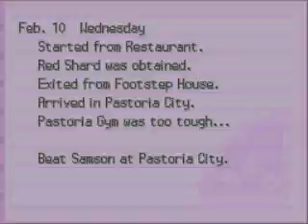Pokemon Diamond Playthrough - Part 22: Wake is a Piece of Cake!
YAY. Get get another gym badge and now we're going to stalk a Galactic Grunt. Creepiness ftw!

~Bunny